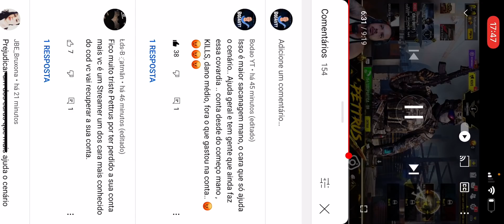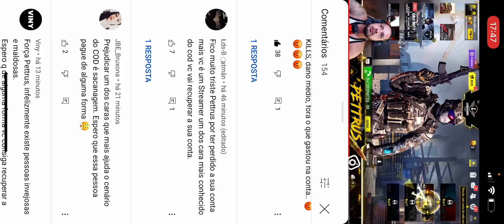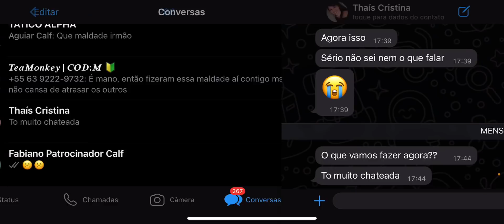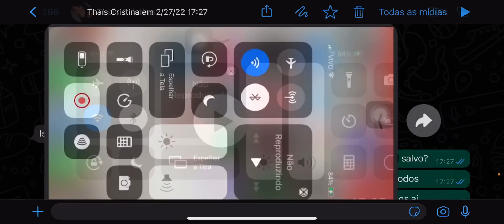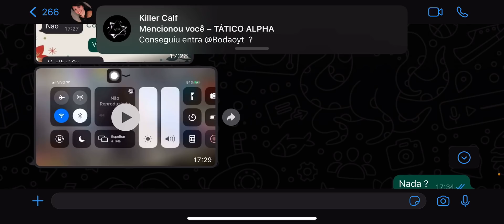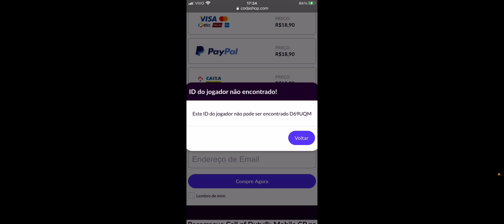EXCLUÍRAM MINHA CONTA DO 𝑪𝑶𝑫 MÓBILE 😞☹️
MEU DISPOSITIVO: IPHONE 11 PRO MAX 256GB

MEU PC:
PLACA DE VÍDEO: GeForce RTX 3060 TI
AMD Ryzen 9 5900X 3.70 GHz TURBO
PLACA-MÂE ASUS TUF GAMING X570-PLUS/BR
SSD KINGSTON A400 960GB
24GB DE RAM